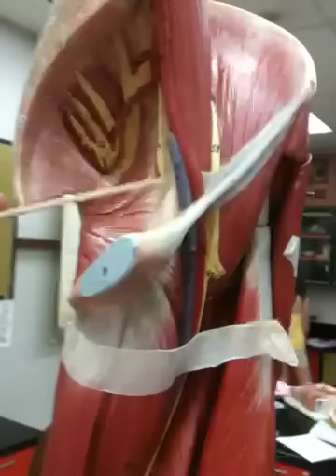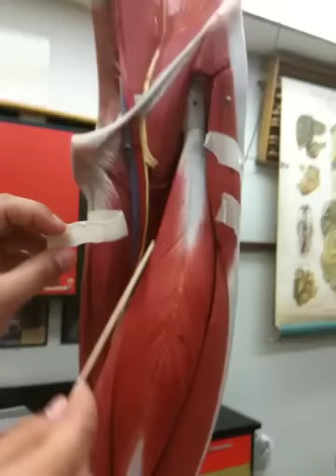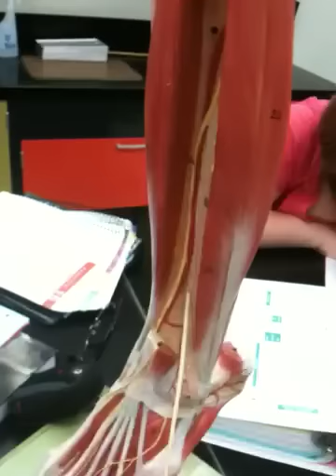Leg model (arteries/veins/nerves) test #2